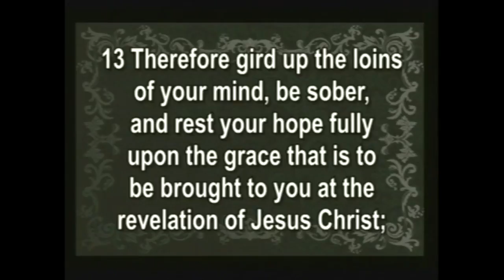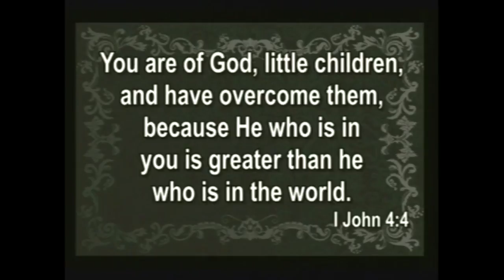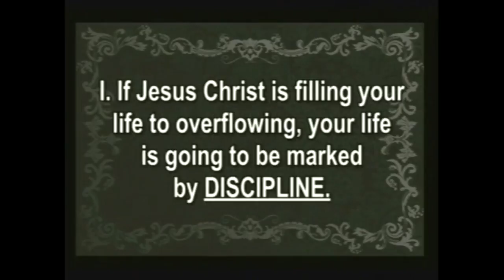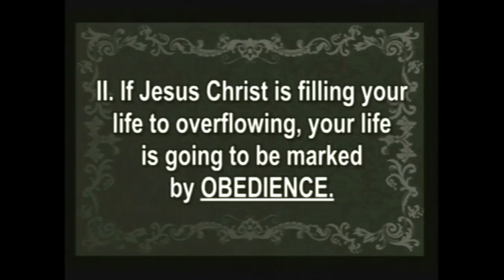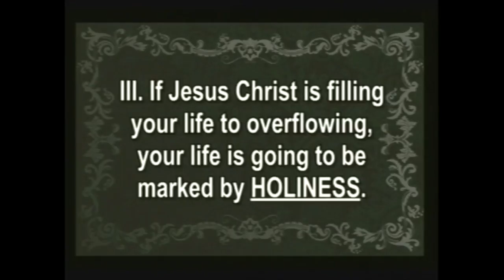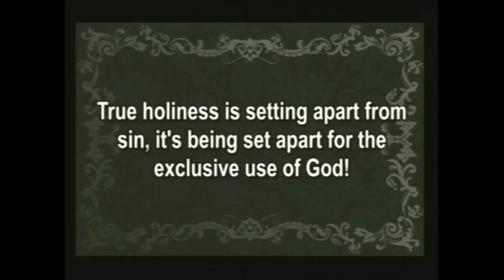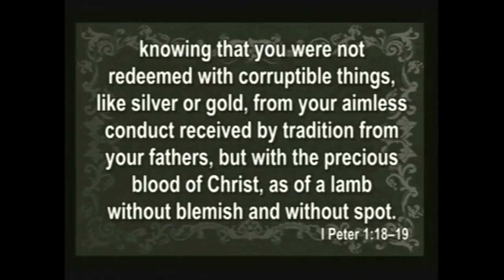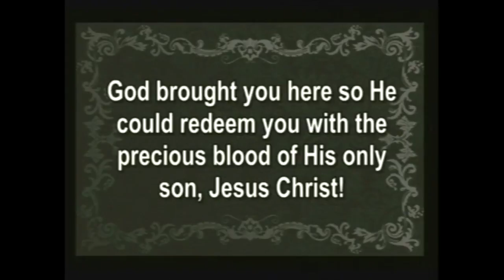The Jesus-Filled Life - 6.7.15 Sermon